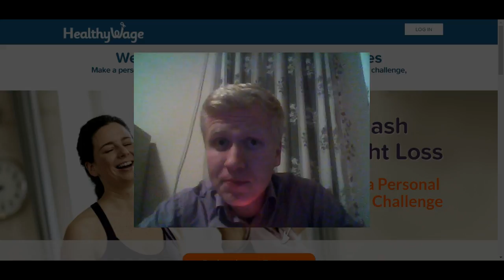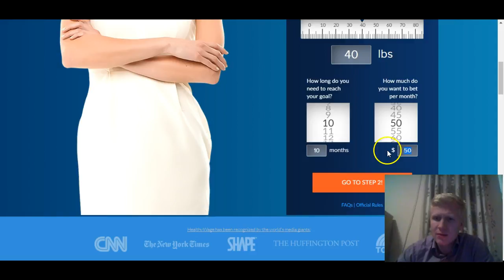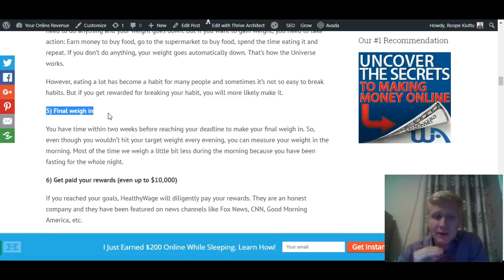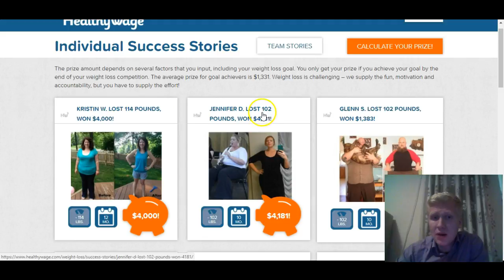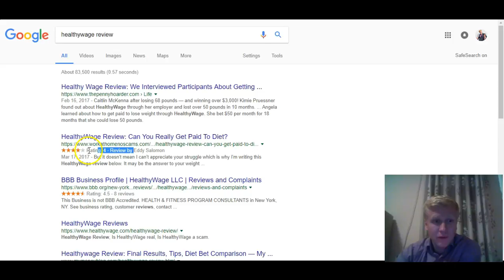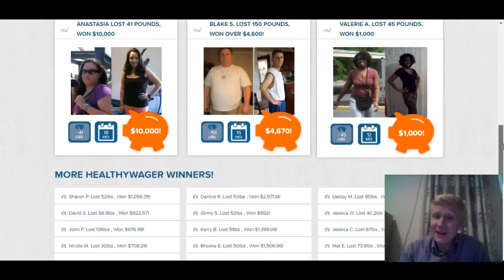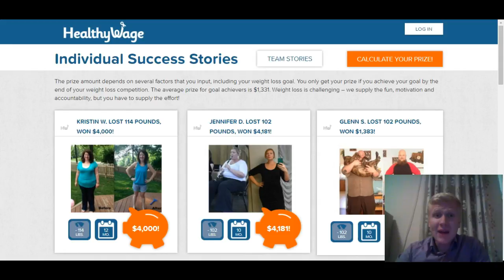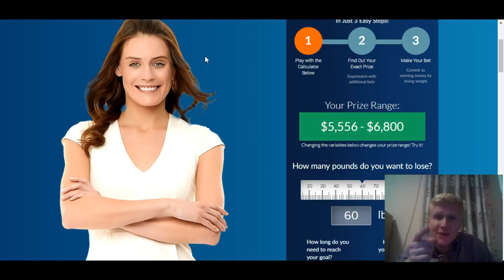HealthyWage Review: Can You Get Paid for Losing Weight Or Is It a Scam?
In this HealthyWage review, I explain whether their program is a scam or does the company really pay. In addition, I show how it works and how you can use it to make money by losing weight.

I show in the video what kind of experiences people had using this system. How much they lost weight, get paid and so on.

2) Set your weight loss goal. Do you want to lose 20, 30, 50 or even 100 lbs?

3) Set your bet. The more you bet, the more you can earn.

4) Weigh in. HeatlhyWage provides simple tips and tutorials on how you can do it.

5) Lose weight. Go to the gym, jogging, playing tennis, swimming, eat healthy, sleep well and do your best.

6) Final weigh in. How much did you lose weight?

7) Earn Money. Once you achieved your goal within the timeframe you set, you get paid rewards (up to $10,000).

I hope you find this video useful and it will help you to make money online.

If you have any questions, leave them below and I'm more than happy to help you out!